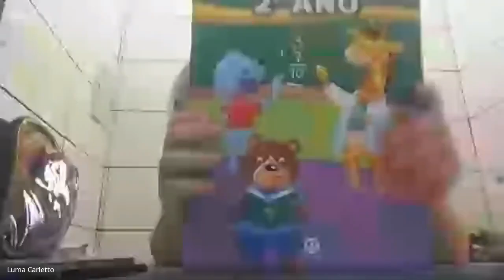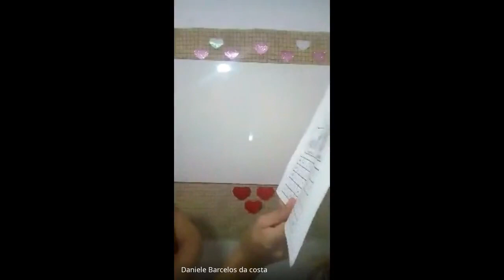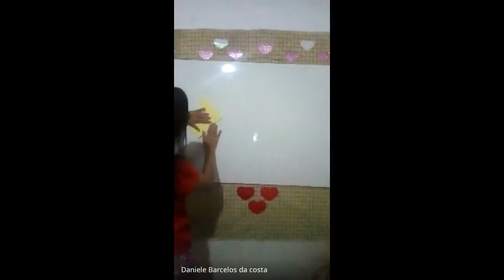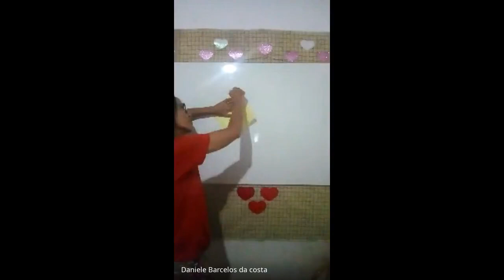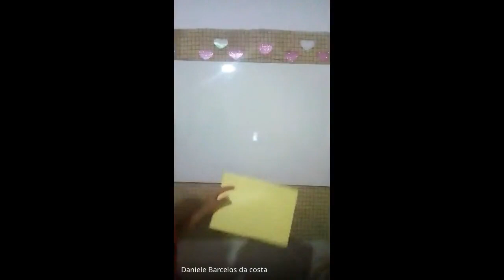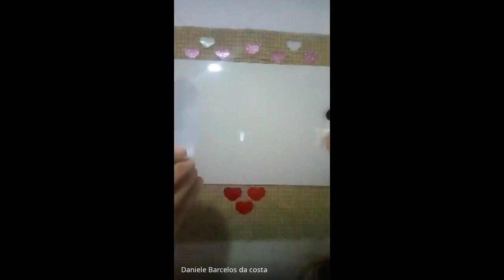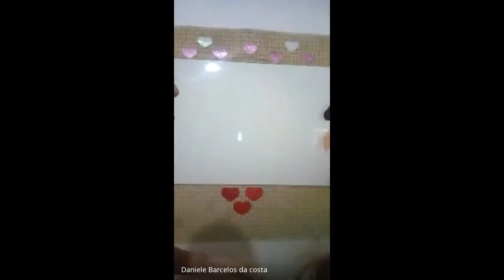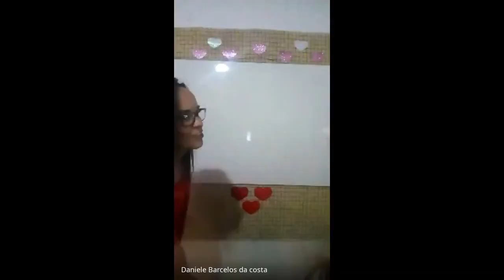1 ANO DANIELE 2